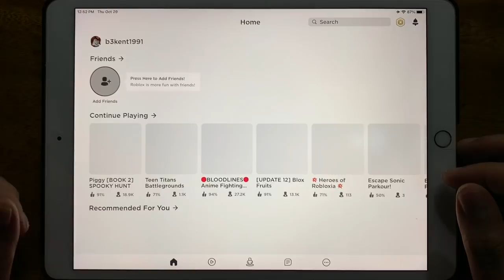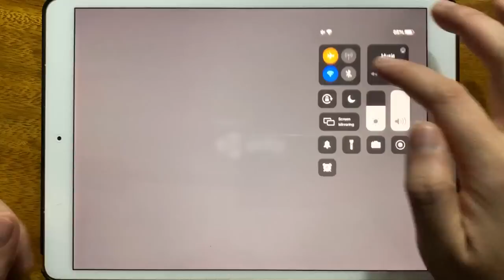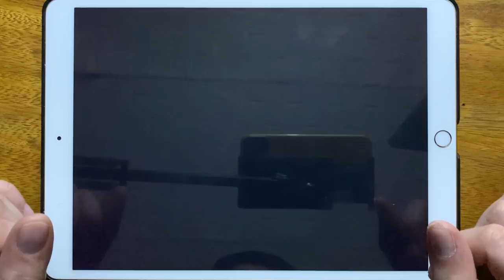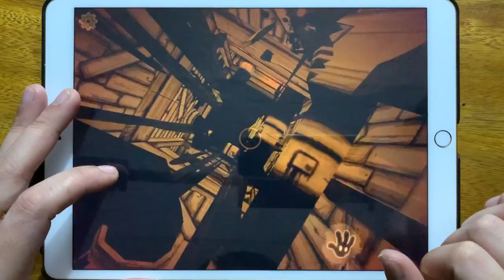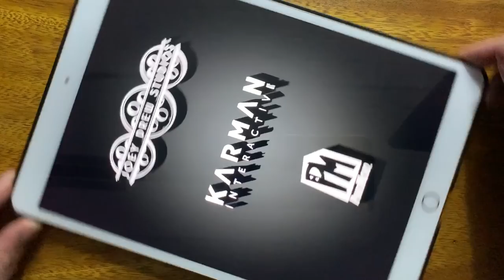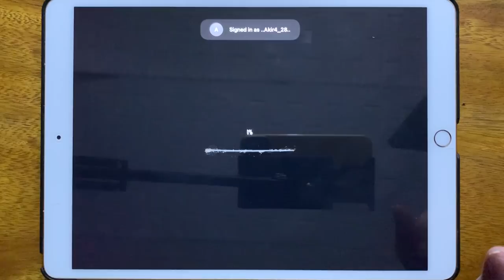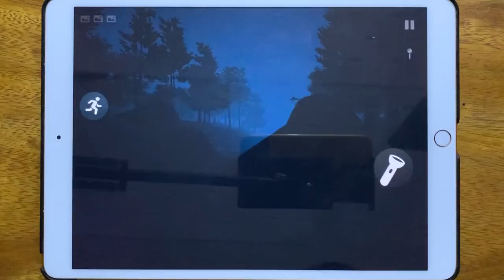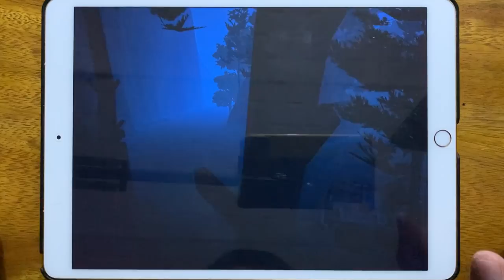Roblox Piggy, Piggy Chapter 1, Bendy, Bendy Run, Scary Teacher 3D, Eyes The Scary Horror Game...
Roblox Piggy, Piggy Chapter 1, Bendy, Bendy Run, Scary Teacher 3D, Eyes The Scary Horror Game, Slender 2, Siren Head